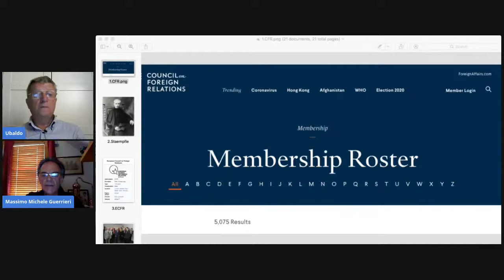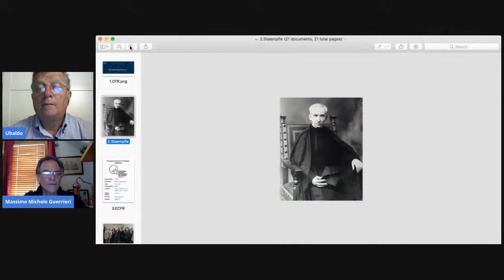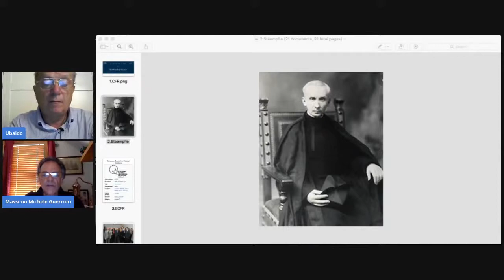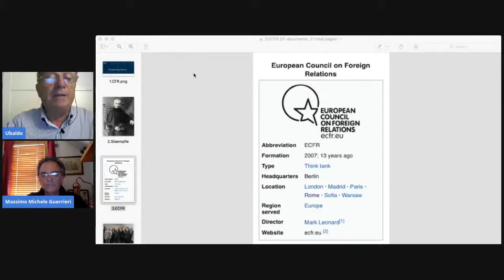Con Ubaldo Croce : Gli Illuminati e il Council on Foreign Relations,terza parte Guerrieri I Croce1